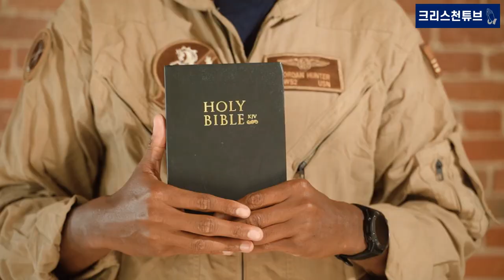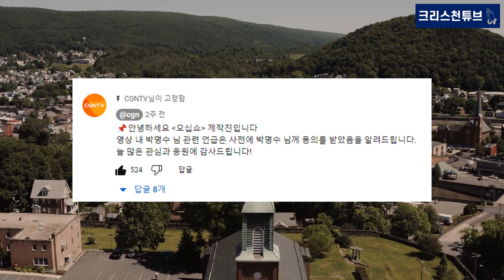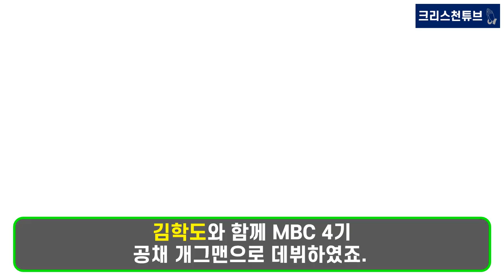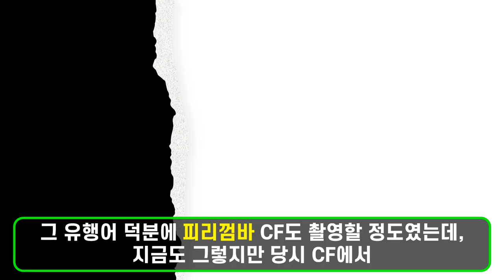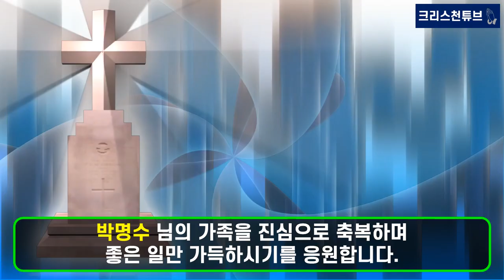[기독교 연예인] 개그맨 박명수, "나는 하나님을 끝까지 믿을 거야!" 박명수 2022년 5월까지 무교(無敎)! "하나님, 조카를 낫게 해주시면 교회에 나가겠습니다!"